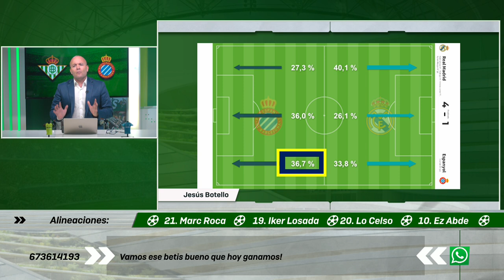INFORME BOTELLO DEL ESPANYOL